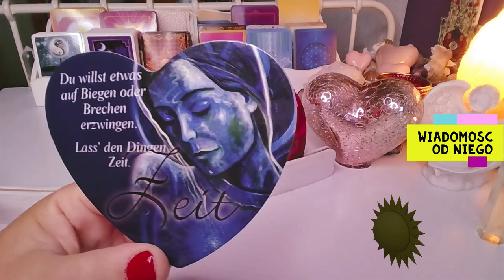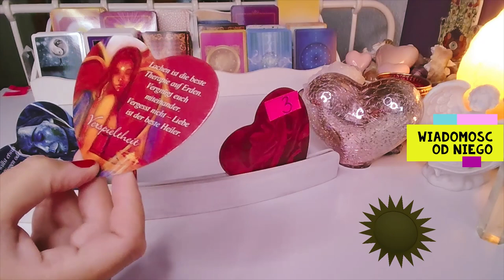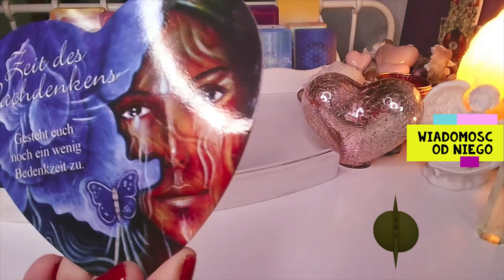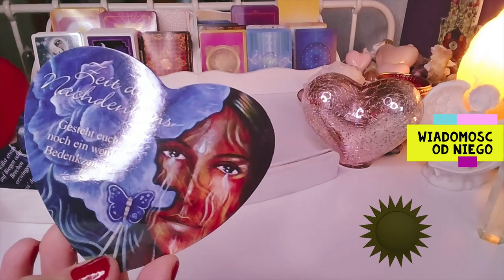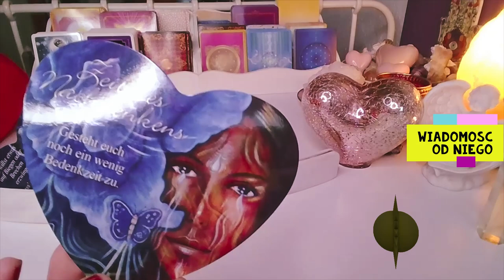Orakel ❤️ WIADOMOSC OD NIEGO/NIEJ ❤️orakel milosny❤️ wybierz karte ❤️ wrozby porady magia❤️